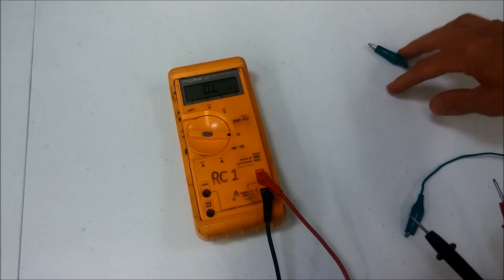How To Use a Multimeter PART 2: MEASURING RESISTANCE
How to use a multimeter to measure resistance and determine continuity.